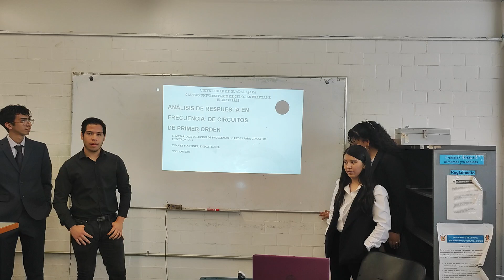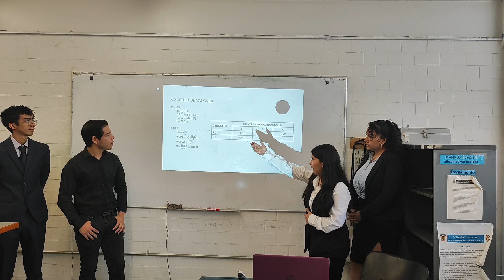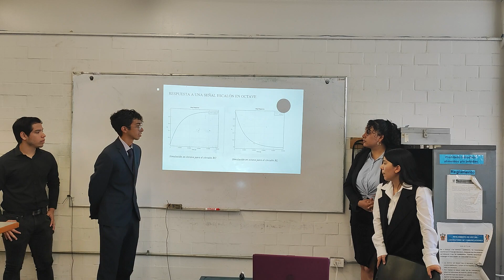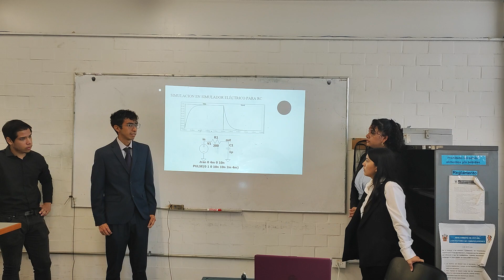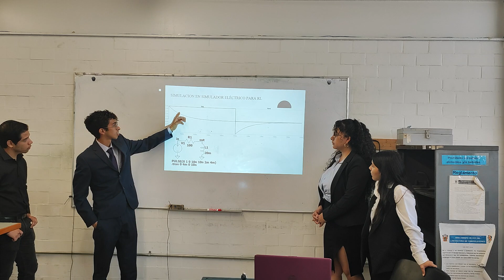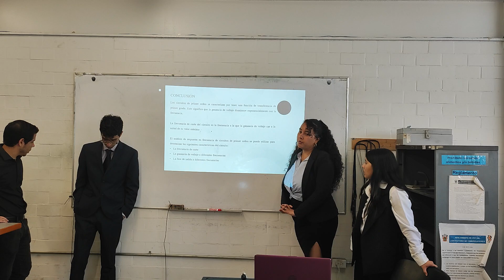Análisis de Respuesta en Frecuencia de Circuitos de Primer Orden